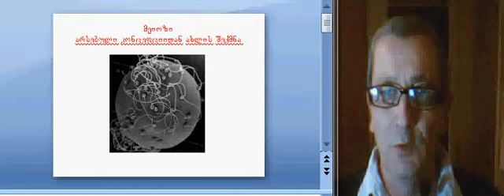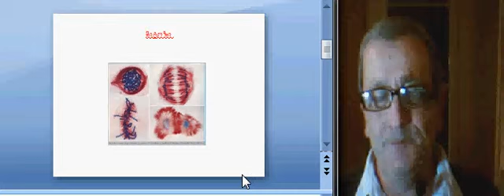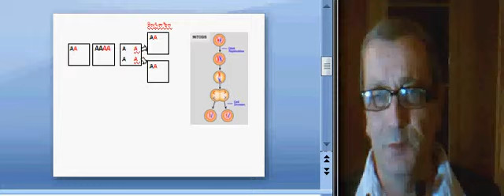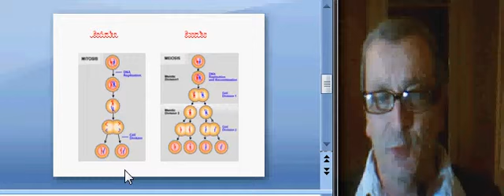ELTE/NAT 101 (13)